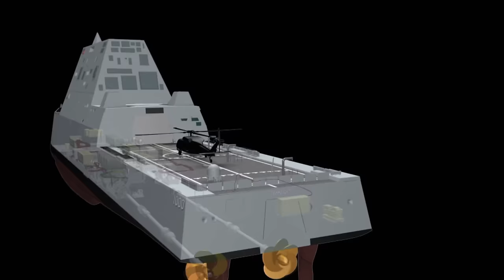PCU Zumwalt Commissioning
Pre-Commissioning Unit Zumwalt to be commissioned.